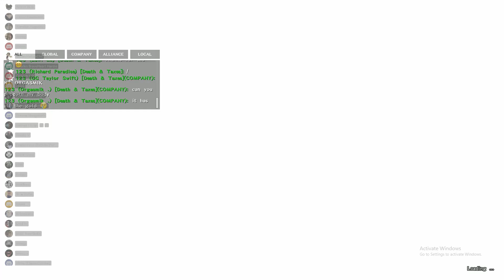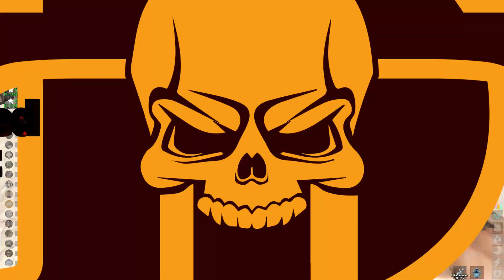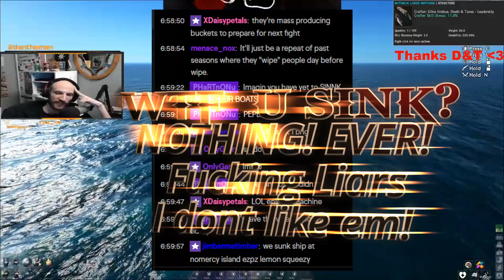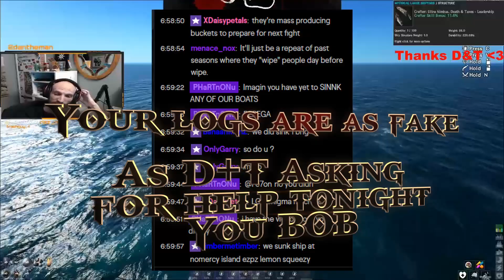SDC Liars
Get ready for the SDC PROPAGANDA MACHINE BOYS AND GIRLS!
only so much of there bullshitting I can listen to so ill just PROVE THEM wrong. All they have are words and coincidence.
Here we have a Few clip's of Fe7on's pubic stream and claim he sunk our boat, fallowed by proof he has yet to sink any D&T boat (outside of ramshackles) What a bob.